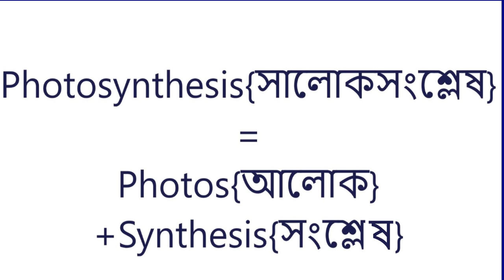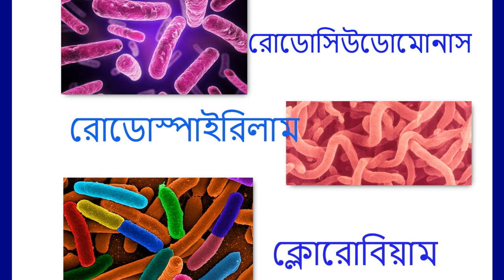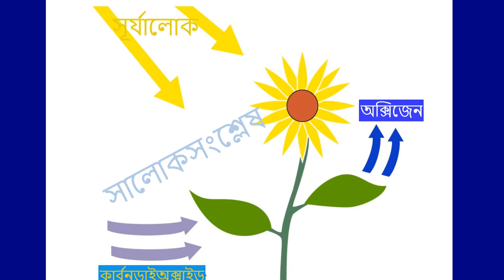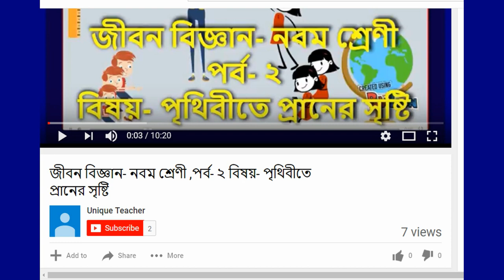সালোকসংশ্লেষ কি ?, সালোকসংশ্লেষের স্থান ও সময় , জীবন বিজ্ঞান - নবম শ্রেণী, পাঠ -২৫ , Life Sc-IX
সালোকসংশ্লেষ কি ?, সালোকসংশ্লেষের স্থান ও সময়
যে কোন প্রকার আপডেট সঙ্গে সঙ্গে পাওয়ার জন্য ফেসবুক পেজ Follow ও Like  করো এই লিংকে - 👇
বিশেষ ক্ষেত্রে যোগাযোগের উদ্দেশ্যে মেল আইডি - 👇
প্রিয় ছাত্রছাত্রী ,
প্রতিটি ক্লাসের নিচে ডেসক্রিপশন বক্সে তোমাদের জন্য একটি করে সংক্ষিপ্ত উত্তরধর্মী প্রশ্ন দেওয়া থাকবে। তোমরা কমেন্ট বক্সে প্রশ্নসহ উত্তর লিখে পাঠাও। আর সঠিক উত্তরের সঙ্গে মিলিয়ে নেওয়ার জন্য অপেক্ষা করো। আজকের প্রশ্ন -
       সালোকসংশ্লেষে সক্ষম একটি মূলের উদাহরণ দাও।